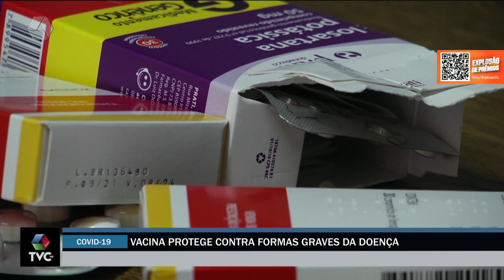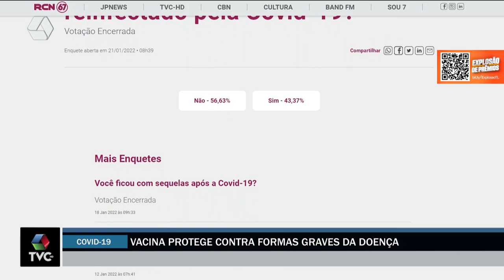Homem infectado com Covid associa sintomas leves à vacina